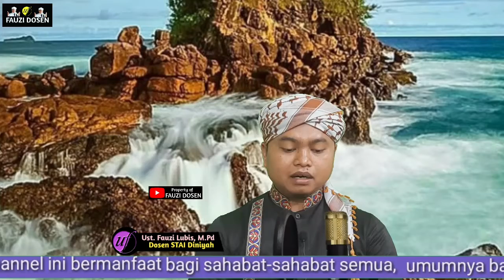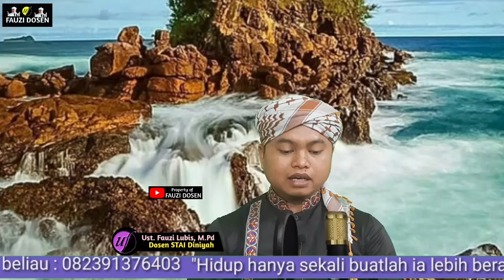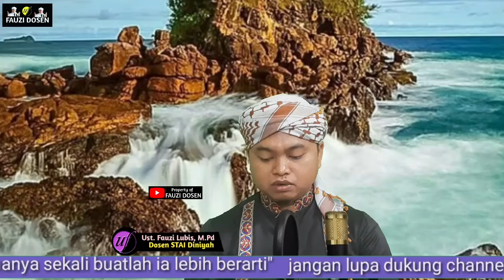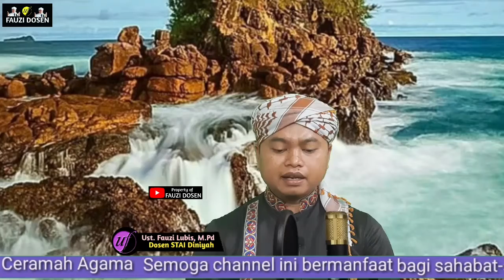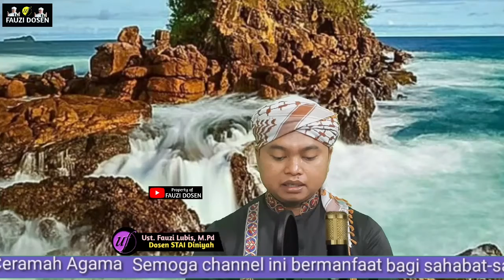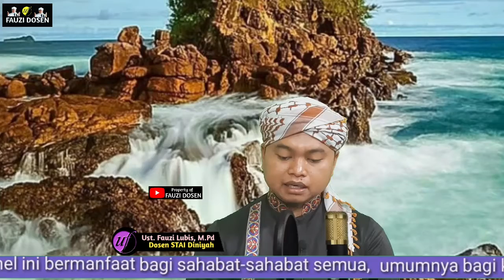Syurga firdaus || Ustadz Rahmad Fauzi Lubis S.Pd.I.,M.Pd.